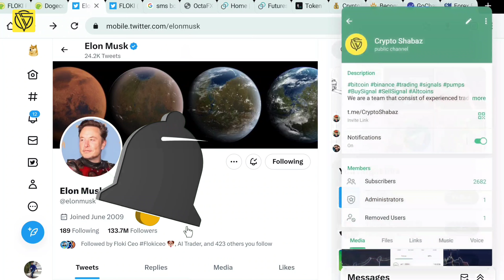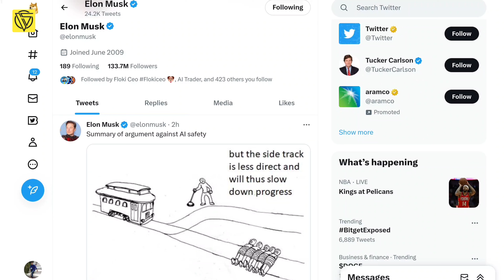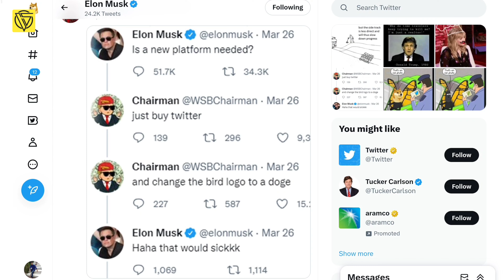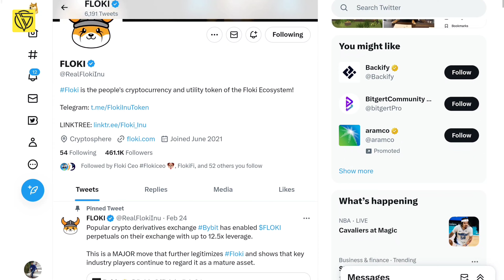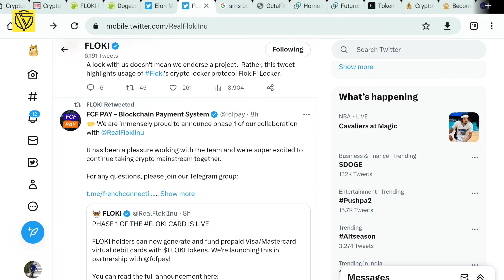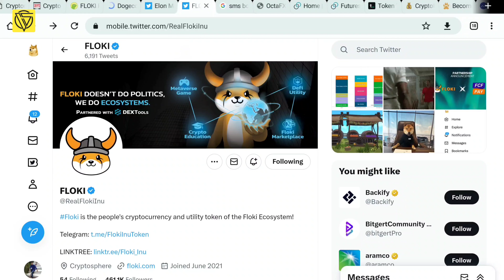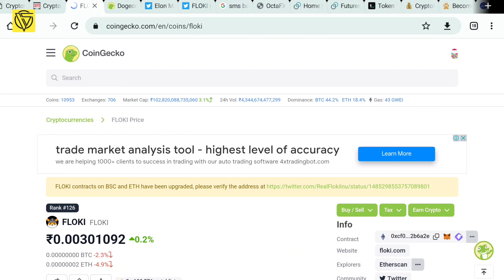Doge Coin And Floki Inu Future ? Elon Musk Big Planing For Doge & Floki |Crypto Shabaz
Amount Deposit Code : OPENANALYSIS